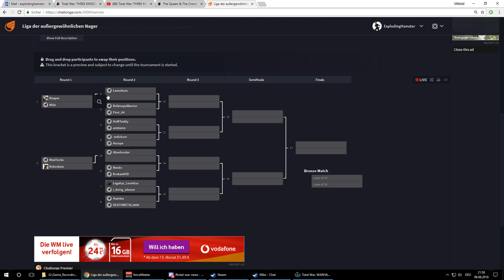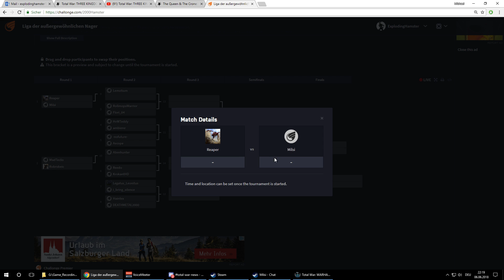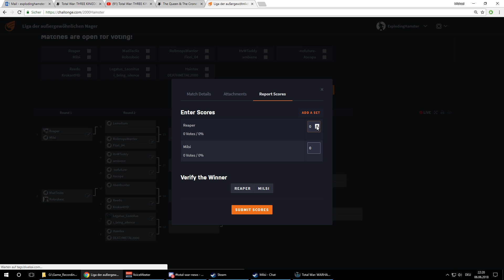Reaper vs Milsi - KO-Runde 1 - Liga der 2000 - Total War: Warhammer 2 deutsch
Falls ihr den Kanal anderweitig unterstützen wollt, könnt ihr das direkt über Streamlabs machen,oder bei Amazon über meinen Partnerlink einkaufen:

Oder falls ihr gerade auf der Suche nach einer guten Versicherung seid, könnt ihr eine kostenlose Beratung von meinem persönlichen Berater pocket515 erhalten.